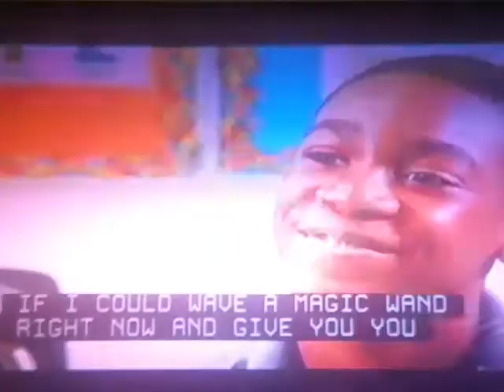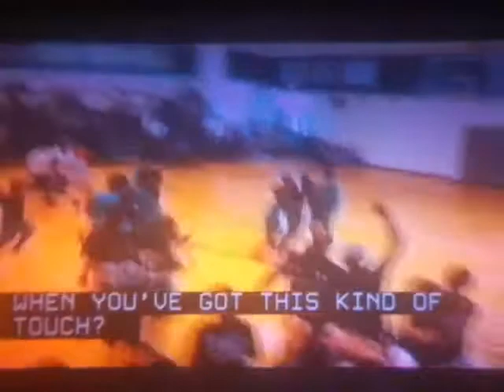CBS EVENING NEWS